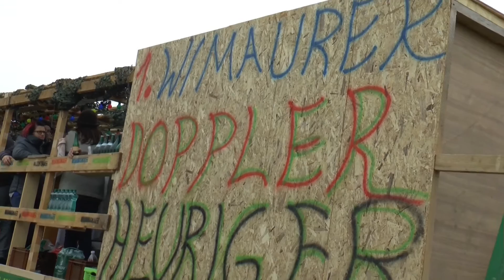Faschingumzug in Wildungsmauer 2019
alle 2 Jahre findet ein Umzug in Wildungsmauer statt.
heuer der 12.